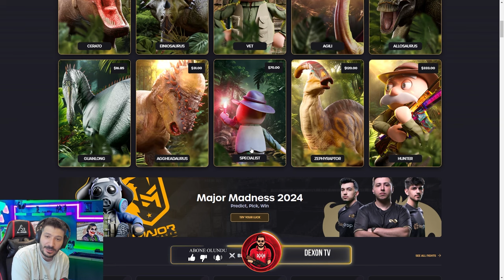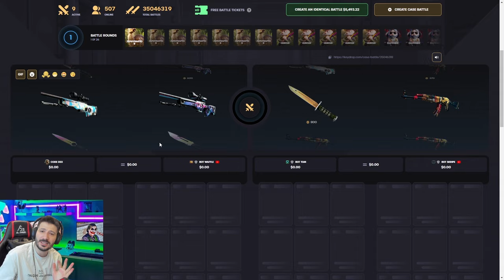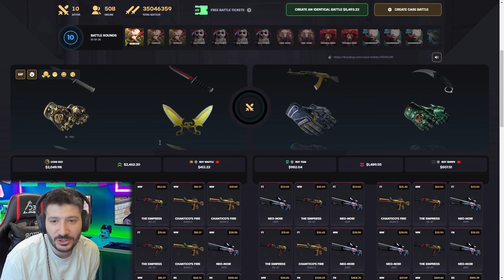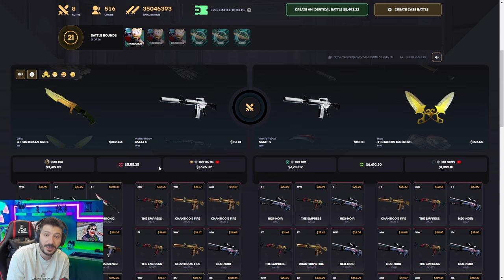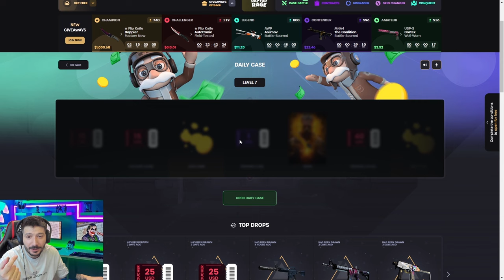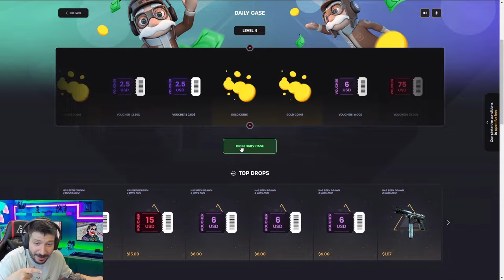DÜŞÜK KASA İLE KATLAMA TAKTİĞİ Keydrop Promo Code 2024 giveaways